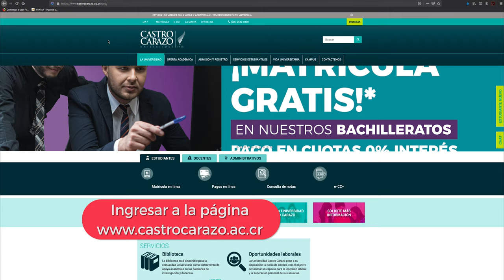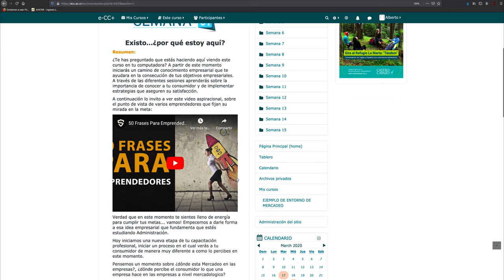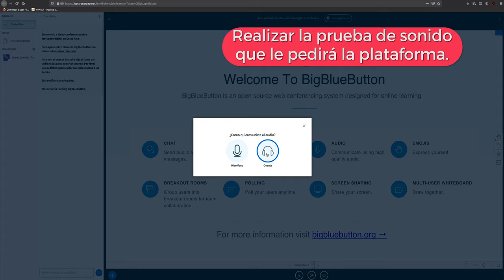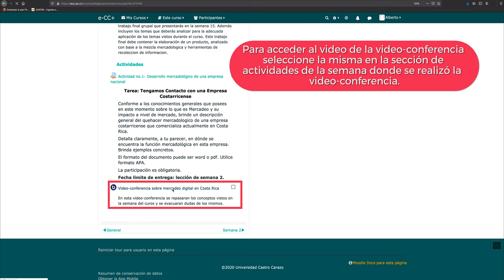¿Cómo acceder a videoconferencias dentro de Entornos Virtuales Castro Carazo?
En este tutorial te damos los pasos para que puedas participar, como estudiante, en videoconferencias de aprendizaje dentro de la plataforma Entornos Virtuales Castro Carazo (ECC+).